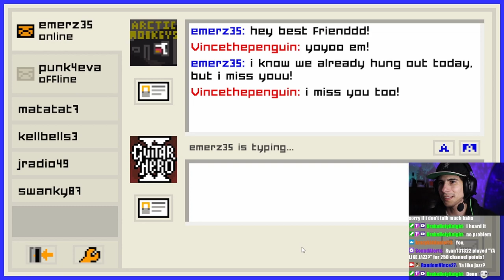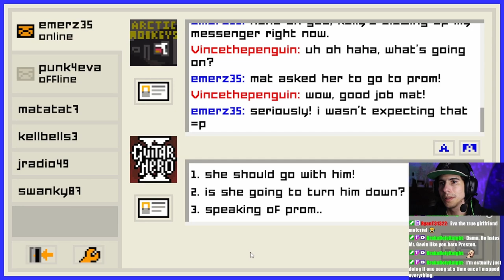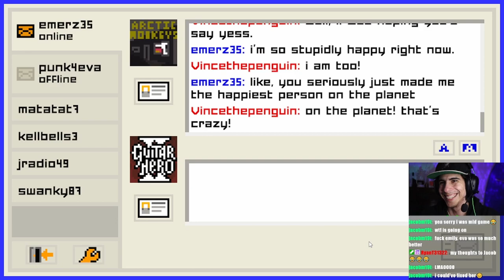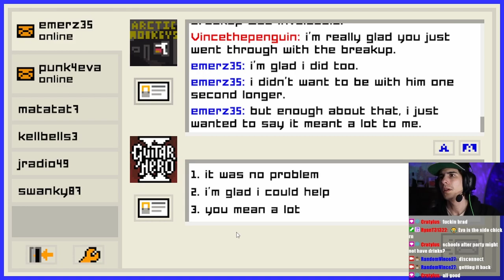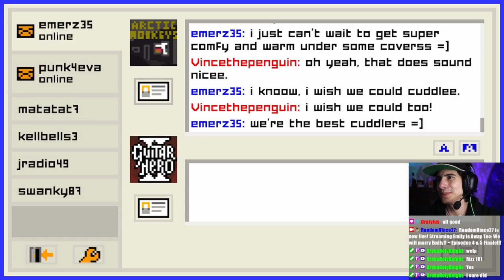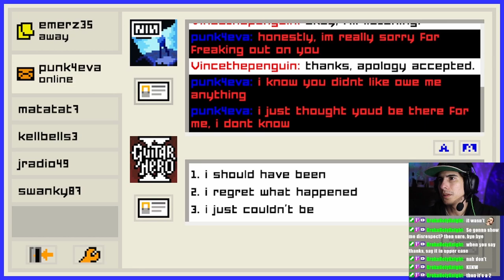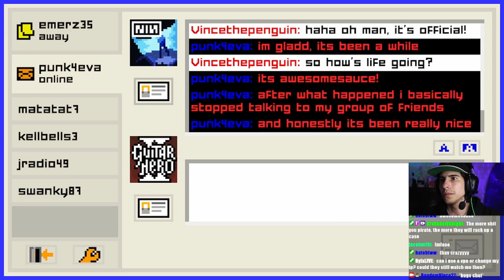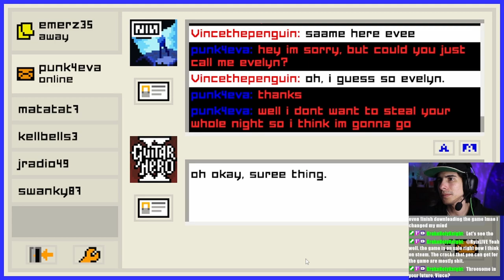WE GOT A GF?! | Emily Is Away Too: Chapter 4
Emily I love you!